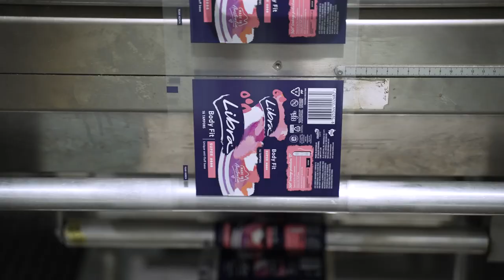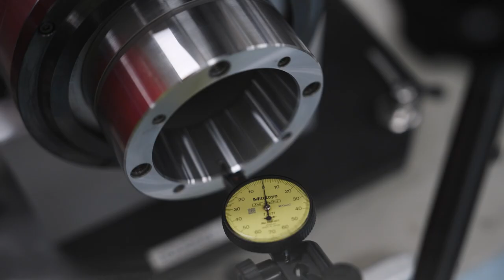VMHOF Awards 2023 – Winner in Manufacturing Apprentice of the Year category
The winners of the 2023 Victorian Manufacturing Hall of Fame Award for Manufacturing Apprentice of the Year category were Daniel Malone and Emma Mokalei.